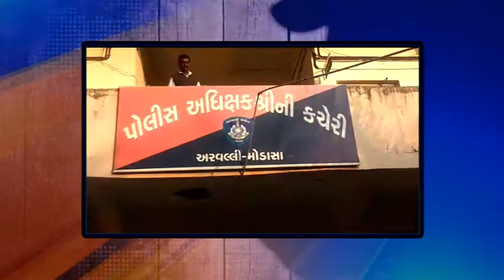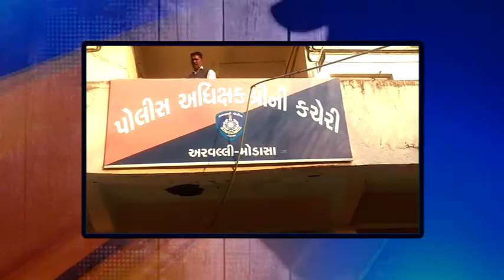KTV NEWS GUJARATI GUNHEGAR KOUN CRIME EPISODE 20